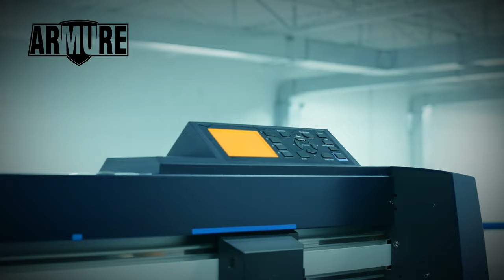Dr Tint - Armure PPF